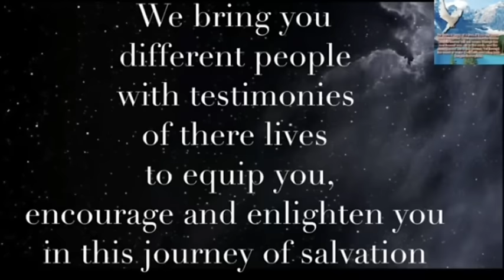COPY AND PASTE OF MUSIC(PART TWO 2⃣) IN CHURCHES-ALLAN KASIRYE AND MUGERWA JAMIL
GOSPEL MUSIC VS SECULAR MUSIC IN CHURCH